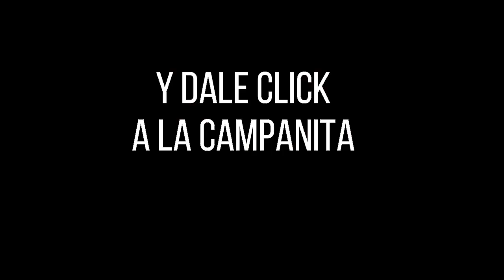CULONA DÍA Resultado del JUEVES 16 DE JUNIO de 2022 ✅🥇🔥💰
Hola buenas tardes, te presentamos los resultados de las loterías y chances en Colombia, vamos con el Resultados del Chance Culona día del JUEVES 16 DE JUNIO de 2022.

Resultado Lotería de Manizales JUEVES 16 DE JUNIO de 2022